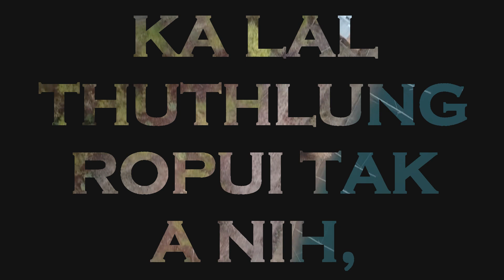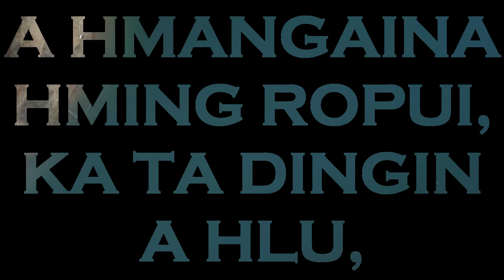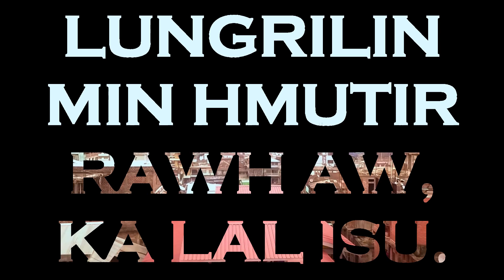JENNIFER | CHANCHIN MAWI (2019 Pop Version) | Gospel Song | Vision Diaries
This is an old gospel song (Lengkhawm hla).
This new version is made so that the new generation
can enjoy and dance to every beat of the music.